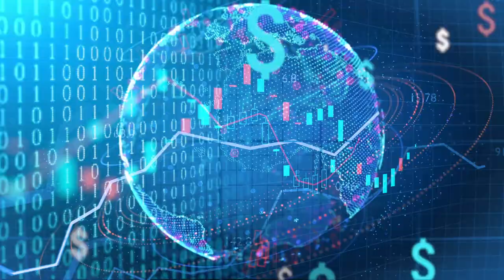Space data: blueprint for our future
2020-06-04 – From space, we see deep into the heart and veins of our ever-changing planet. Discover how space data helps scientists preserve our ecosystems and tackle climate change.

Credits: Canadian Space Agency, Canadian Armed Forces / Department of National Defence, Environment and Climate Change Canada, NASA. Acknowledgements: Agriculture and Agri-Food Canada, Canadian Space Agency, Department of National Defence, Environment and Climate Change Canada, Fisheries and Oceans Canada, Natural Resources Canada